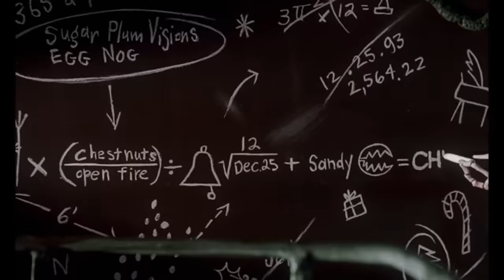I Watched Tim Burton's *THE NIGHTMARE BEFORE CHRISTMAS* For The FIRST TIME SPOOKED Me OUT!